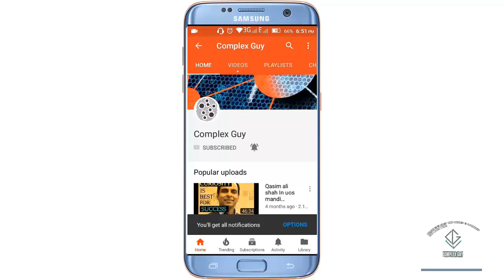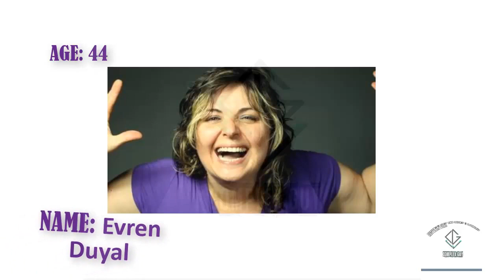Pyar Lafzon Mein Kahan Cast |Real Names and Ages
Real Ages And Names Of Pyaar Lafzon Mein Kahan Drama Cast
Thanks To ShowTV.
Thanks To CinerHolding.
Thanks To Pyaar Lafzon Mein Kahan.
I declare that all slideshow belongs to me. All Photos are taken from Google Image search and using advanced image search option. We do not mean to victimize anybody emotionally.
Source Is Not Authentic fully its based on Internet Search.
Pyaar Lafzon Mein Kahan Drama Cast Real Name & Age | ask laftan anlamaz Drama Cast Real Name & Age
Pyar Lafzon Mein Kahan Drama Cast Real Name & Age
ask laftan anlamaz Drama Cast Real Name & Age